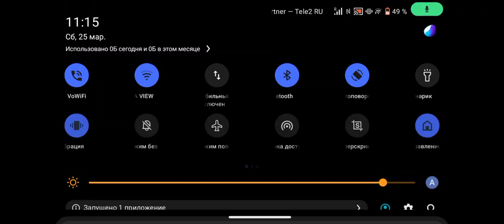21 апреля 2023 г.